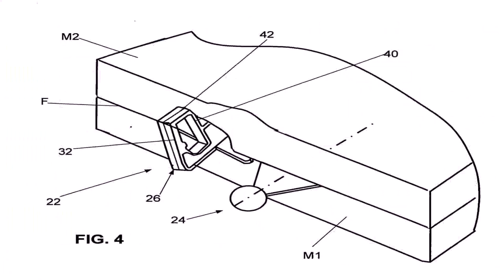Double Bedroom House Designs - Gif Maker DaddyGif.com (see description)